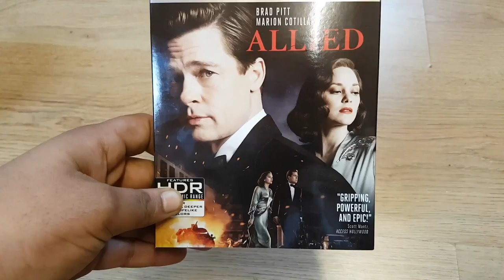Le Brass Tax Exclusif :)